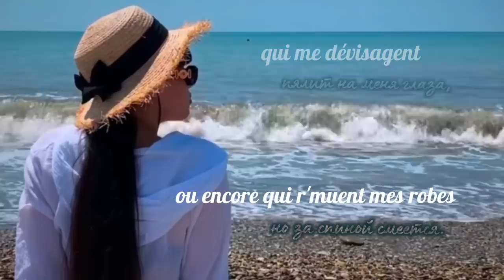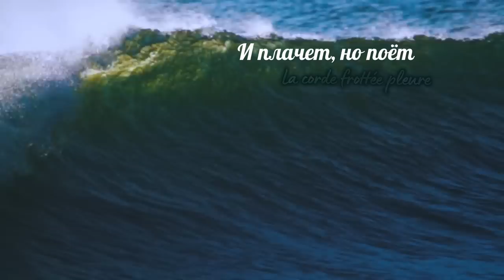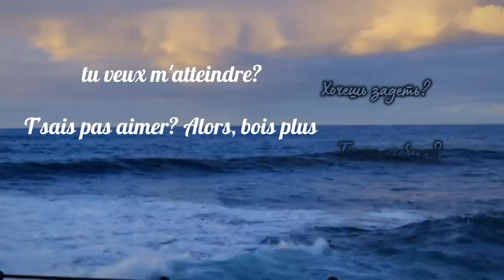The Wave (La Vague) – Diana Ankudinova [Official Lyric Video]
Authors: Alexander STYOPIN & Anastasia PAK

Video: Ilya Kalashnyuk & Olga Belitskaya
English translation: Reynald Beaufort, Darren Andrews, Anton Lisenkov & andreyM ussr

WAVE

I'll never be like the others
who backbite in their little corners,
nor like those others who regard with such indifference,
or like the others who watch me fail
nor like those who stare darkly at me,
or who still hang on my coattails.
Do you want me to talk about myself?
(you want to be like me?)
Don't you know how to love? So drink more.
Another shot to expose you,
and I dance,
and I dance,
and I dance, it's my turn.
And I so want to fly away.
I want to fly away.
You'll never see me sleepless, asking for something
or not understanding.
You'll never hear at night my staggered breath
but I do not sob.
Dreams come to me so numerous.
Like moths, like clouds – I can't interpret them.
I lack the words.
I want to understand all this but I cannot.
The loud sound of the wave does not last long
It pounds the shore and then as foam flattens under one's foot.
And the battered string is crying but still singing,
Struggling under a rough palm.
And I won't be surprised when night falls
There will not be a ray of light in the dark skies, but
I’m afraid no more of my heart, my sun.

and I dance,
and I dance,